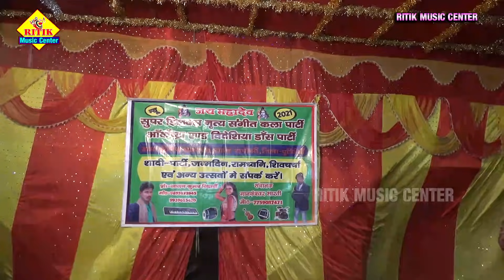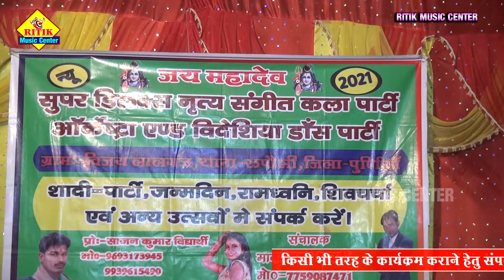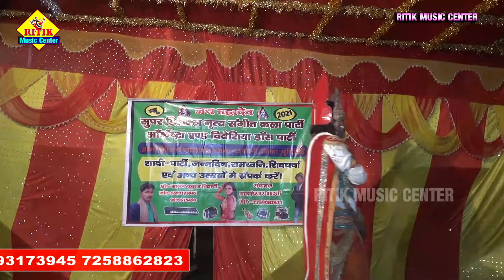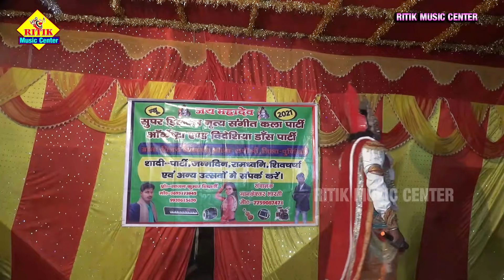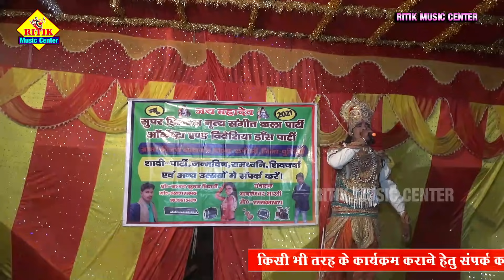भक्त_ध्रुव उर्फ सौतेली माँ दर्द कहानी🔥भाग_03|🔥पिंन्टूपरदेशी | नाच प्रोग्राम | Ritik music center